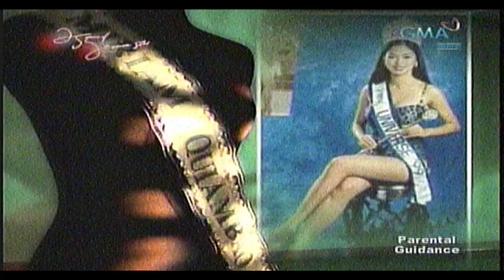KMJS Beauty Queens P1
Collection of past interviews by Jessica Soho to Miriam Quiambao runner up to Miss Universe, Margie Moran, and Janina San Miguel with clips of Miss International 2005 Lara Quigaman.